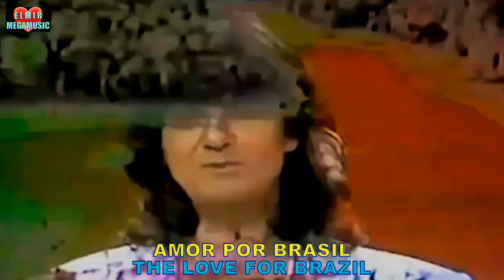''S.O.S. SALVEM A NATUREZA DO BRASIL'' ROBERTO CARLOS - AMAZÔNIA (Vídeo Clip 2020) - 4k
O Rei Roberto Carlos solta a voz nessa canção e vem acompanhada de um grito de socorro e de esperança futura, principalmente por conta das queimadas que estão acontecendo na região amazônica, no Pantanal do Mato Grosso e em Tocantins, onde grandes incêndios nas matas e na vegetação têm sido uma preocupação constante aos povos indígenas da região amazônica, que estão sofrendo com o terrível desmatamento, assim como os animais, pois os incêndios que se alastram pela Amazônia tornaram-se uma grande preocupação mundial ao longo dos últimos dias.
Foi na tarde da última segunda-feira dia 19 de agosto de 2019 que proporcionou um céu digno de filmes diatópicos e apocalípticos na cidade de São Paulo, capital: de repente, as nuvens ficaram escuras e densas, e a cidade precisou acionar sua iluminação artificial já antes mesmo das 16h PM. Usar a palavra "pânico" seria um exagero, mas é fato que a população ficou espantada com o fenômeno, que de natural não teve muita coisa, isso aconteceu como consequência de dias seguidos de queimadas na região amazônica. “Alguns animais e a maioria dos mamíferos pode, através do olfato, sentir a chegada do fogo e assim conseguem fugir de forma rápida. As aves são menos atingidas porque podem voar, porém ovos e ninhos são destruídos. Existem alguns mamíferos mais lentos que são mais atingidos como tamanduá, bicho preguiça e filhotes de todas as espécies. Após o fogo, com a perda dos habitats, os animais podem morrer por falta de abrigo ou alimento”.  A fauna da Amazônia é reconhecida internacionalmente por ser constituída por milhares de espécies de animais, entre répteis, anfíbios, peixes, aves, insetos e mamíferos terrestres e aquáticos. Muitas delas endêmicas, ou seja, só ocorrem nesta região.
Dia do fogo: Devido ao tempo seco comum a esta época do ano, as zonas de florestas do país tornam-se mais suscetíveis a incêndios. Porém, as chamas da última semana têm origem, majoritariamente, na ação predatória de fazendeiros.
Em busca de expansão das áreas de pastagem ou para plantações de soja, os produtores organizaram o Dia do Fogo em 10 de agosto. Neste dia, em Novo Progresso, no Pará, aconteceram 124 focos de queimadas. No dia seguinte, foram 203 casos. A ação se espalhou por outras regiões nos dias seguintes.
“Toda essa fauna depende da flora local para viver ou se alimentar. Na Amazônia ocorrem aproximadamente 5.000 espécies de árvores, 3.000 de ervas, 1.300 arbustos, além de trepadeiras e outras formas de vida. Toda essa biodiversidade está ameaçada... Até mesmo os peixes que dependem das matas ciliares (formação vegetal localizada nas margens dos córregos, rios e lagos) para a proteção da qualidade da água”, acrescentando que nos rios amazônicos existem cerca de 85% de espécies de peixes da América do Sul.

"ROBERTO CARLOS AMAZÔNIA"
(Roberto Carlos & Erasmo Carlos)

Tanto amor perdido no mundo
Verdadeira selva de enganos
A visão cruel e deserta
De um futuro de poucos anos
Sangue verde derramado
O solo manchado
Feridas na selva
A lei do machado
Avalanches de desatinos
Numa ambição desmedida
Absurdos contra os destinos
De tantas fontes de vida
Quanta falta de juízo
Tolices fatais
Quem desmata, mata
Não sabe o que faz
Como dormir e sonhar
Quando a fumaça no ar
Arde nos olhos de quem pode ver
Terríveis sinais, de alerta, desperta
Pra selva viver
Amazônia, insônia do mundo

Todos os gigantes tombados
Deram suas folhas ao vento
Folhas são bilhetes deixados
Aos homens do nosso tempo
Quantos anjos queridos
Guerreiros de fato
De morte feridos
Caídos no mato
Pra selva viver
coro: Amazônia, insônia do mundo
RC e coro: Amazônia, insônia do mundo